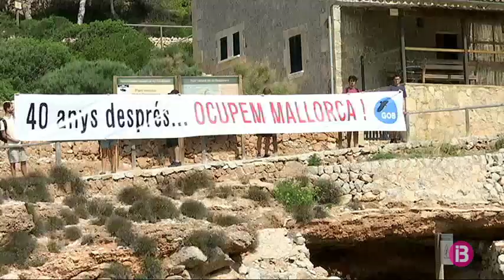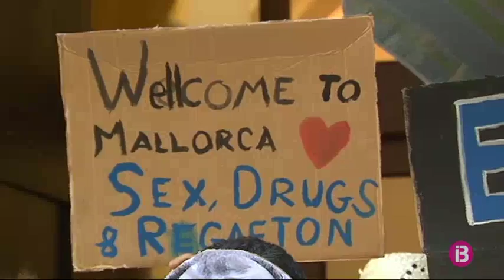El Gob torna a ocupar Sa Dragonera i reclama mesures contra la saturació a Mallorca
El GOB ha tornat a ocupar Sa Dragonera 40 anys després de fer-ho per primera vegada. Si al 1977 va ser per salvar l'illa de ser urbanitzada, avui el grup ecologista ha adduït un altre motiu: salvar Mallorca de la sobreexplotació turística.